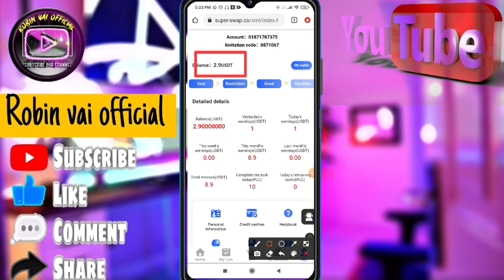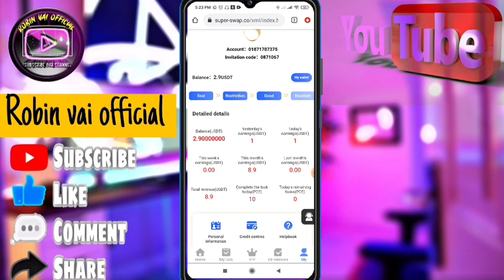আপনেও করতে পারবেন প্রতি মাসে। ১/৫০ডলার ইনকাম। income money online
☑RelatedTags ⬇⬇
অ্যাড দেখে ইনকাম,অ্যাড দেখে কিভাবে টাকা ইনকাম করব,অ্যাড দেখে টাকা ইনকাম,অ্যাড দেখে কিভাবে টাকা ইনকাম করব ২০২১,অ্যাড দেখে কিভাবে টাকা ইনকাম করব ২০২১ পেমেন্ট বিকাশ,ভিডিও দেখে টাকা ইনকাম,কিভাবে টাকা ইনকাম করা যায়,অ্যাড দেখে টাকা ইনকাম করুন,টাকা ইনকাম করার app 2021,মোবাইল দিয়ে টাকা ইনকাম,টাকা ইনকাম করার সহজ উপায়,অনলাইনে টাকা ইনকাম,অ্যাড দেখে কিভাবে টাকা ইনকাম করতে হয়,অ্যাড দেখে টাকা আয়,অ্যাড দেখে টাকা ইনকাম করা,অনলাইন ইনকাম,অ্যাড দেখে টাকা ইনকাম করার উপায়
n the video I showed you today, I showed you how we can make money online, It's very easy - if you can earn, I will try to show in all my videos how we can make money online. So my call to all my friends is that you stay by my side so that I can show you better how to earn money. Online is a simple medium from which you can earn money oonline